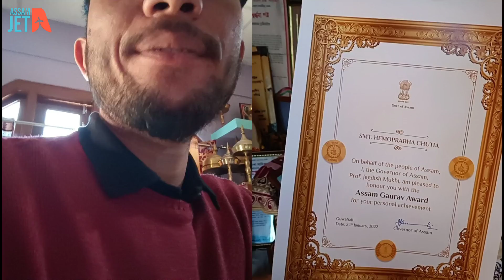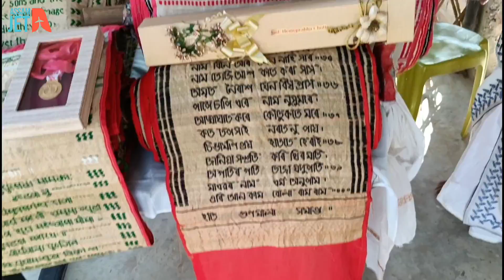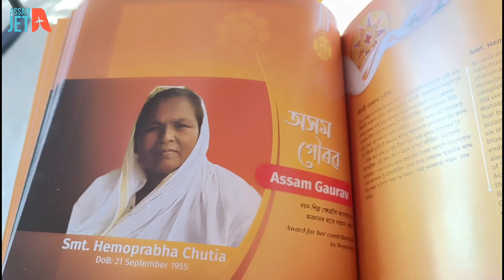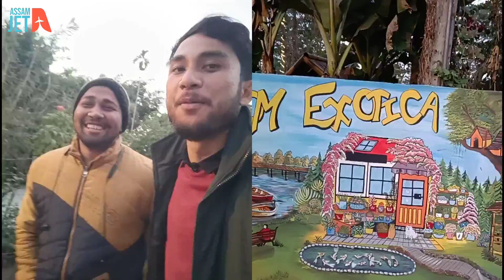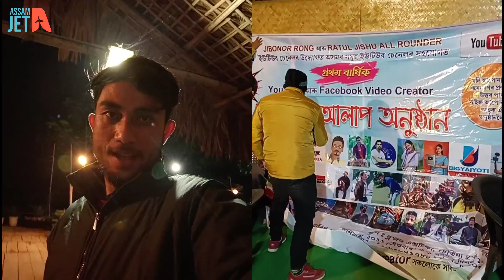Neel দাই মোক ক’লে oil Indiaৰ চাকৰিৰ কথা৷ Antaranga Alap